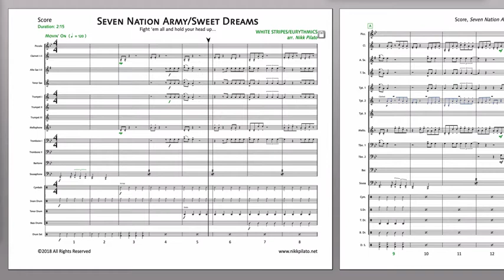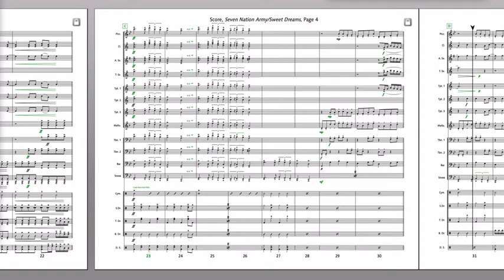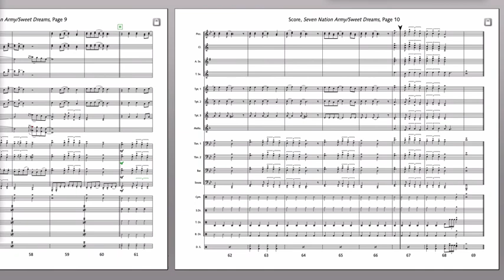Seven Nation Army/Sweet Dreams mashup (White Stripes/Eurythmics)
This copyrighted marching band arrangement requires a custom arrangement license in addition to the purchase of the music. These licenses (which are not charged by me) are imposed by the music's rights holders, and can vary in price depending on the publisher, the composer/performer, the size of the ensemble, and/or the nature of the organization requesting the arrangement. Most performance licenses range from $100 to $400 per work and can be secured via direct request to the publisher, or a clearinghouse such as Tresóna Music. In some cases licenses can also be secured directly from the composer of the work.